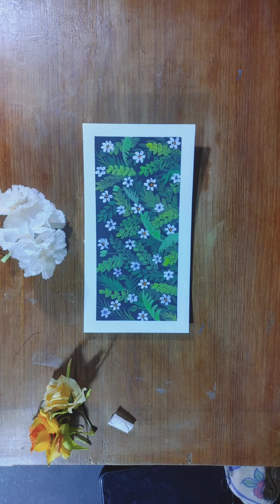HOW TO PAINT REALISTIC GREEN LEAVES Advanced Beginner-Friendly